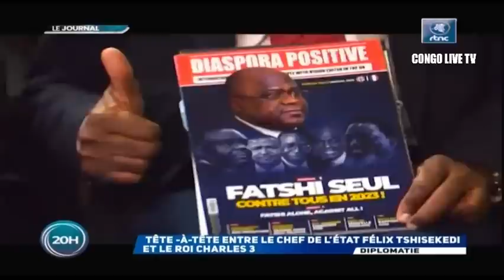🔴RDC : SUIVEZ LE GRAND JOURNAL DE CE JEUDI LE 20.10.2022 RTNC EDITION 20H00